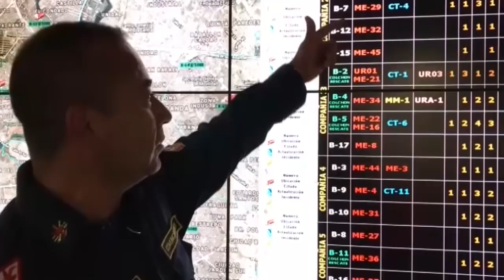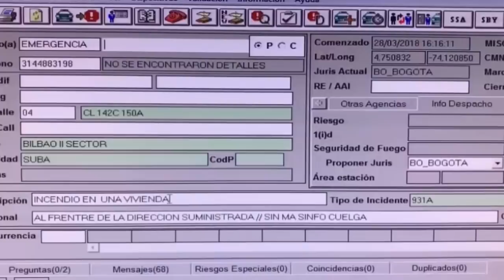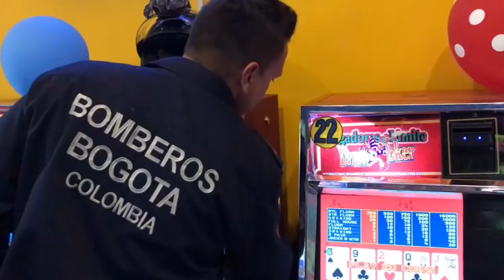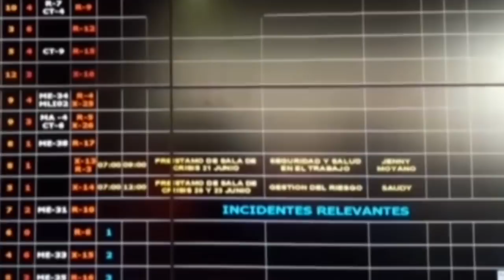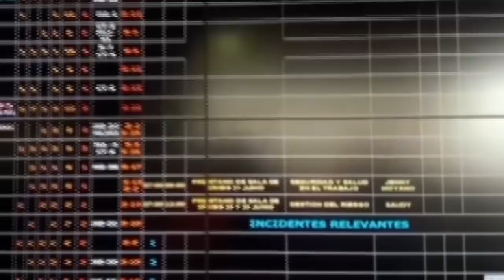BOMBEROS HOY 6 DE ABRIL DE 2018